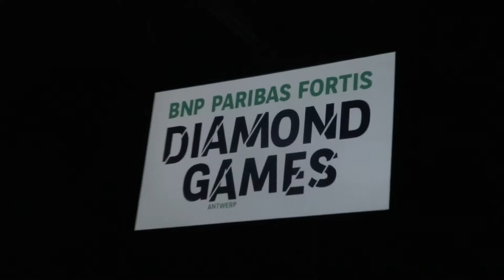Dominika Cibulková & Kateryna Bondarenko entering the centre court (WTA Diamond Games 2015)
Cibulková won 6:1 6:2
First round game
11 February 2015
WTA Diamond Games Antwerp